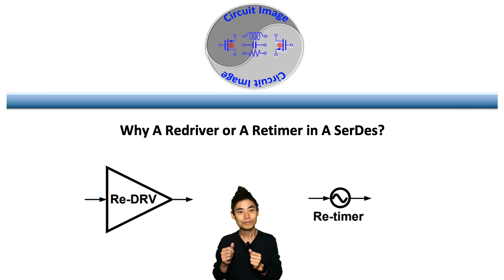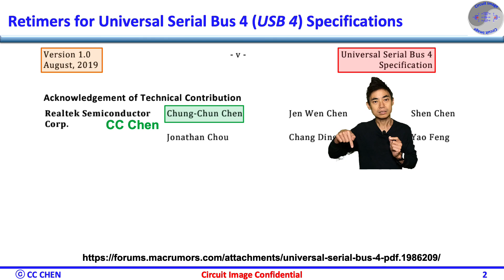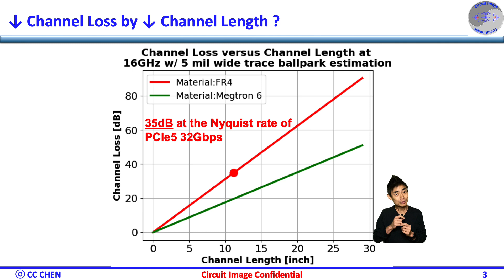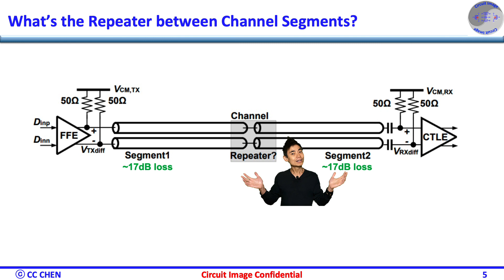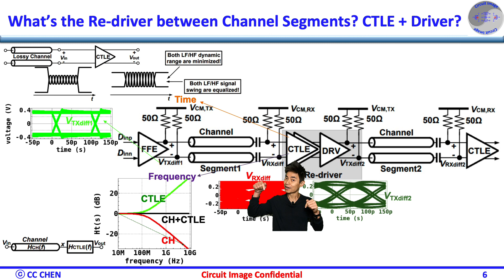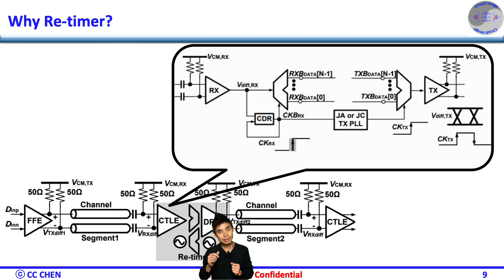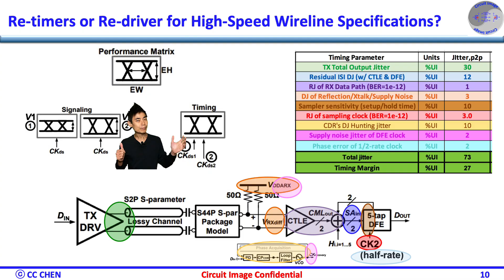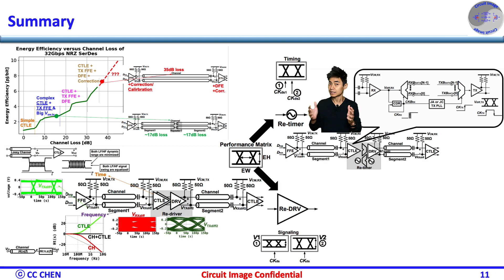Why A Redriver or A Retimer in A SerDes?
Explain why a re-driver or a re-timer in a SerDes is needed.